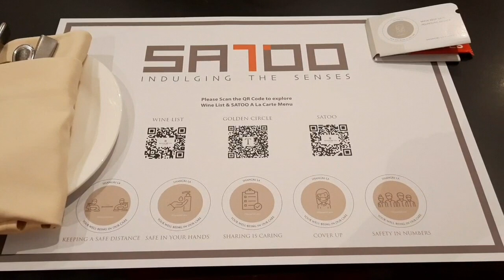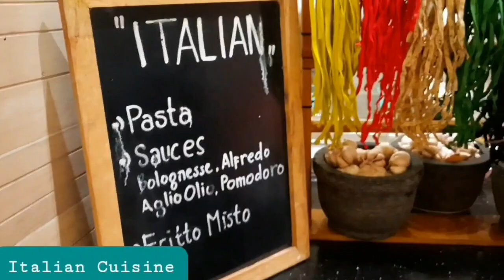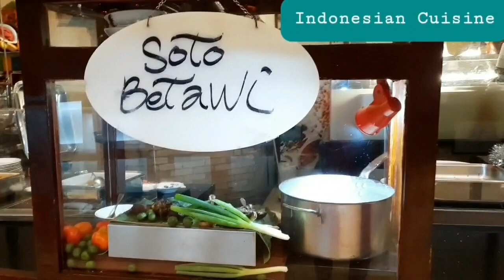Mukbang With Sitompul's Family @Shangri La Hotel Jakarta On 23 Dec' 2021 - Music By Timothy Marbun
Mukbang (1) All You Can Eat With Sitompul's Family On 23 Dec' 2021 @ Shangri La Hotel Jakarta @Dapur Kak Deng Channel - Music By Timothy Marbun

RANS Entertainment
Atta Halilintar
Cooking with hel
Vinistar Channel
Food Kingdom
Ata Naufal
Calista Kitchen
Delight
PiggyBoy
Appetizing.tv-Baking Recipes
Emojoie
JJin Food
Soothing Relaxation
Hamimommy
Thy Than
Honeyjubu
Yummyboy
The Hasan Video
Qiong Cooking
Lysa Tangkulung
Hobi Masak
Tasyi Athasyia
Lin's Cakes
Luvita Ho
Mama Ezy
Bude Via
Dapur Kak Deng Channel
Laura Juntak Cooking
Tetti's Cake
Logam Wu
Sartika Sinaga Channel
Fayz fishing
Deddy Corbuzier
Foddieboy
Dapur Omak Matt
Lek Riang
Masterchef Indonesia
Lord Adi
Stefani Horison
VitoSinagaPrank
Vito & Ivana